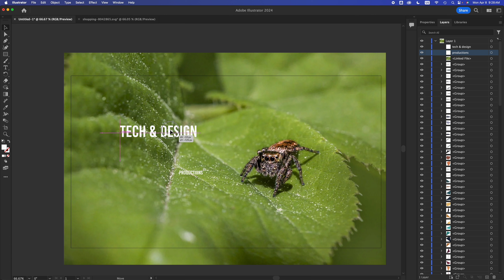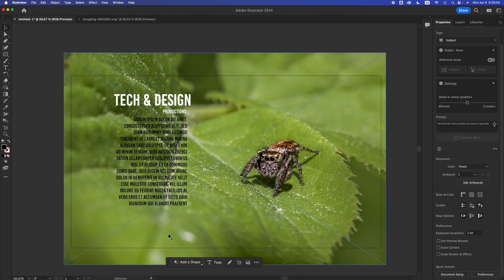How to Direct A Viewer's Eye Through Your Design